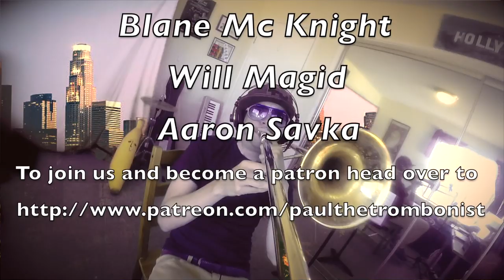trombone gopro - Taylor Swift - Shake It Off - GoPro Trombone Cover